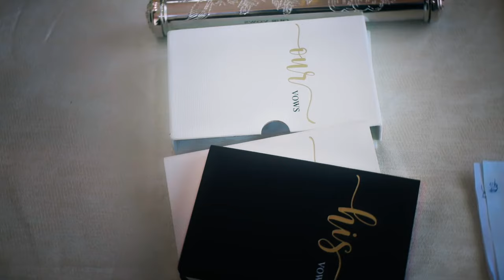Sonia and Bobby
A gorgeous love story 📖🎥

A New Story 📖🎥  I don’t usually shoot a lot of weddings, but this one was special and unique.